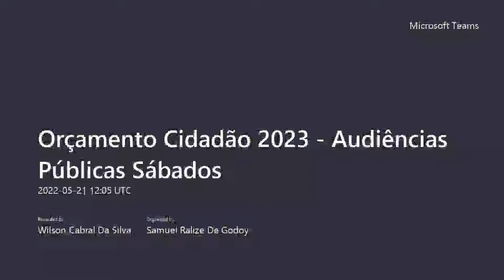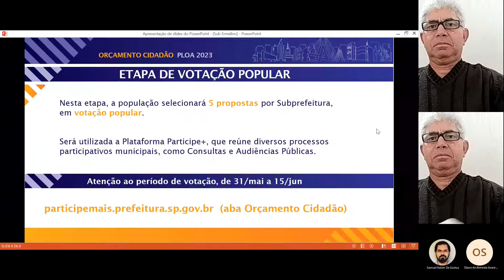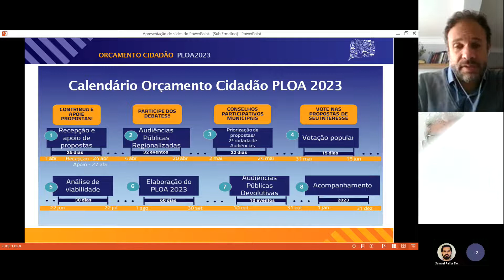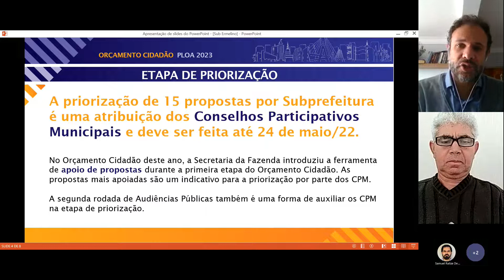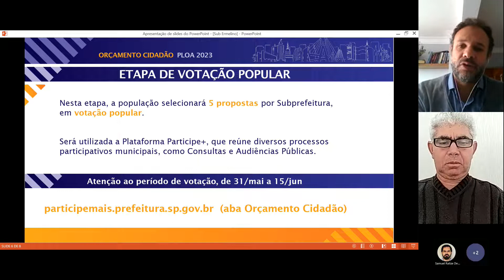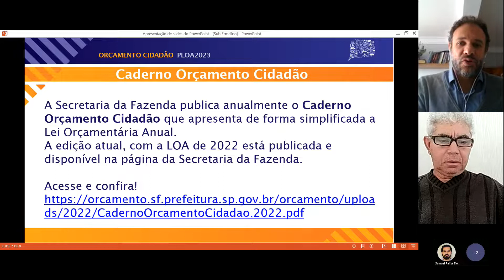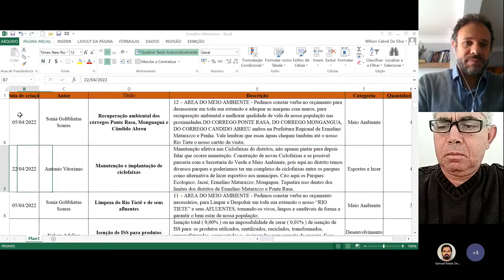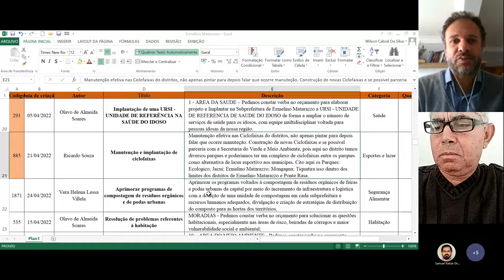Ermelino Matarazzo: Orçamento Cidadão PLOA 2023 - 2ª Rodada de Audiências Públicas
21/05/22 – 9h Subprefeitura M'Boi Mirim